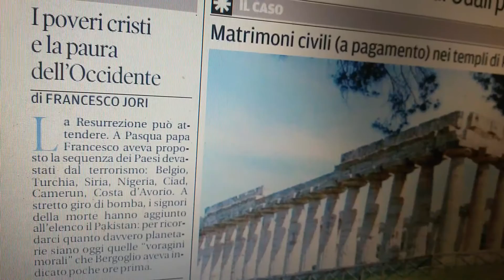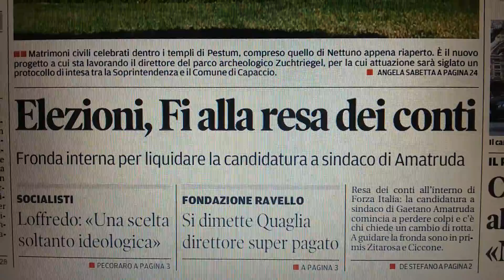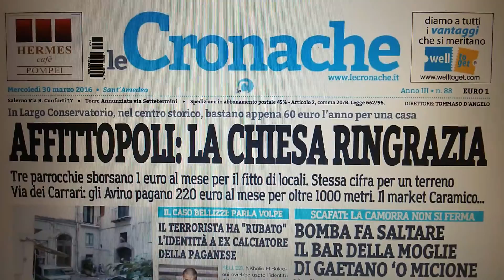Salerno, prime pagine giornali del 30 marzo 2016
Salerno, i giornali in edicola mercoledì 30 marzo 2016